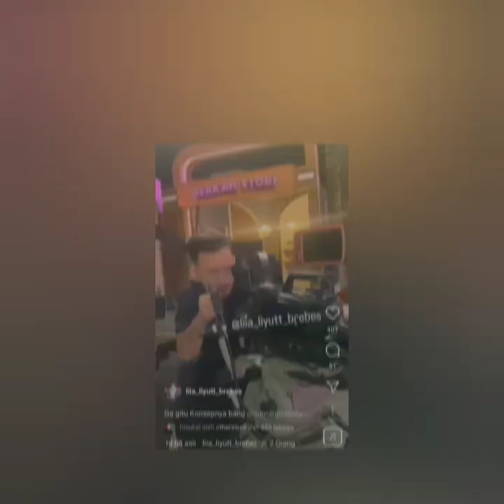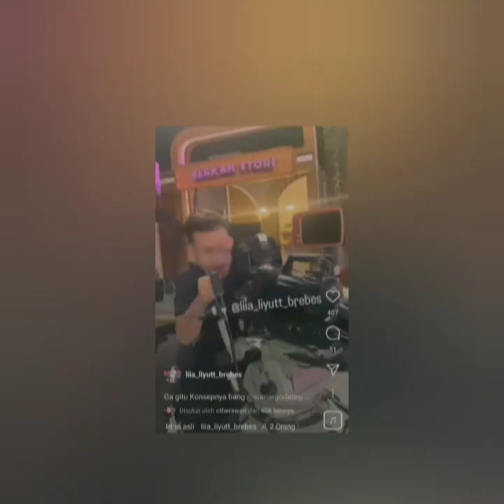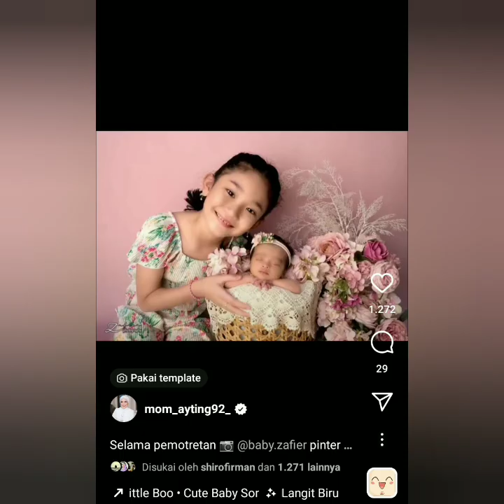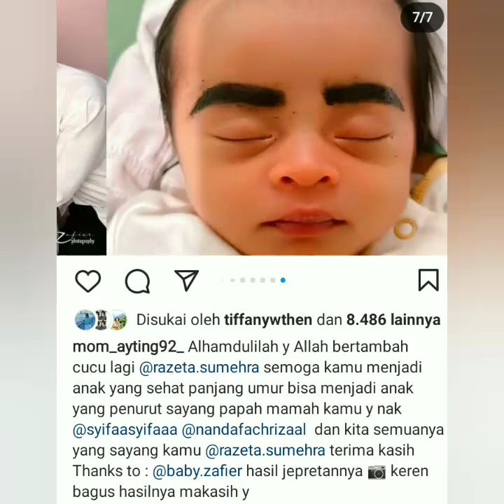PENAS4RAN DENY SUMARGO SEBUT AYU TING-TING DAN BOY WILLIAM SEGERA... COBA LIHAT INI